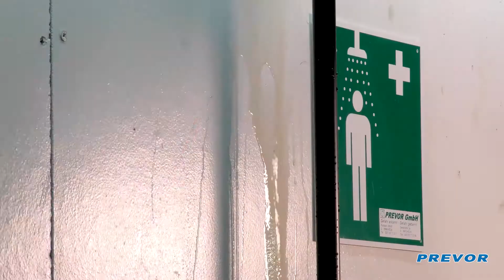Diphotérine® - Reduce los costos de mantenimiento e instalacion